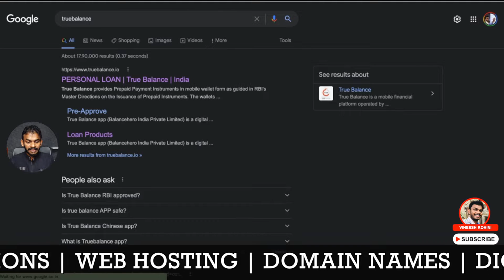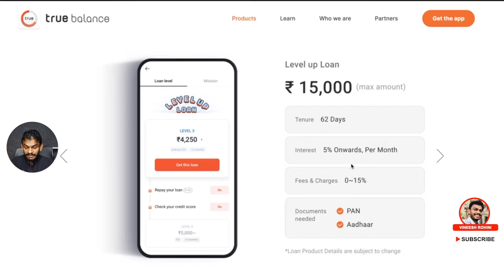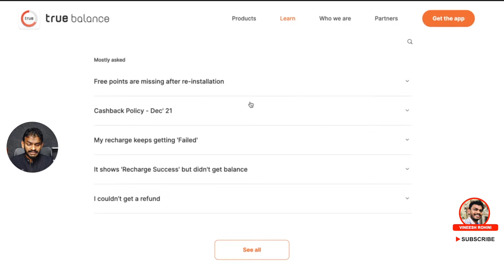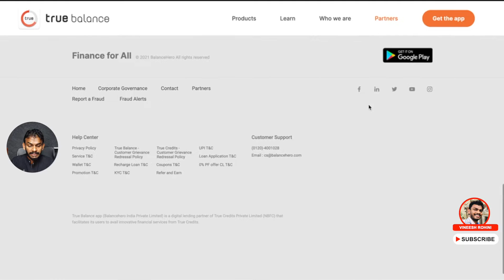True Balance - How to Get Instant Loan from True Balance - True Balance Malayalam -True Balance 2022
Best Crypto Exchanges
Guyz, Today we will talk about How to Get Instant Loan from True Balance
True Balance embodies equilibrium and authenticity, reflecting a harmonious state where one's actions align with genuine values. It signifies a profound understanding of self, enabling individuals to navigate life's complexities with composure and integrity. Achieving true balance requires introspection and a conscious effort to prioritize well-being, both mentally and emotionally. It entails acknowledging strengths and weaknesses, fostering healthy relationships, and maintaining a sense of purpose. True balance is not a static state but a dynamic process of continuous adjustment, adaptability, and growth.

It involves staying true to one's principles while embracing change and embracing life's inevitable fluctuations. In essence, true balance is a holistic approach to living that integrates mindfulness, self-awareness, and a commitment to authentic living.

True Balance - true balance personal loan full review
True Balance - true balance
True Balance - ഒരു ലക്ഷം രൂപ വരെ വായ്പ | truebalance personal loan